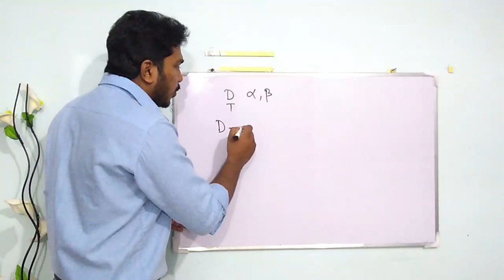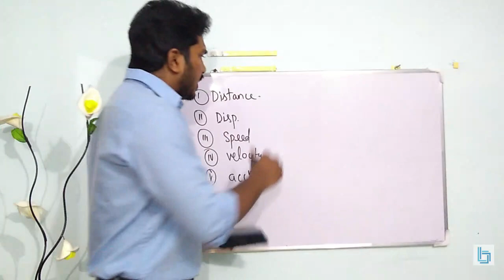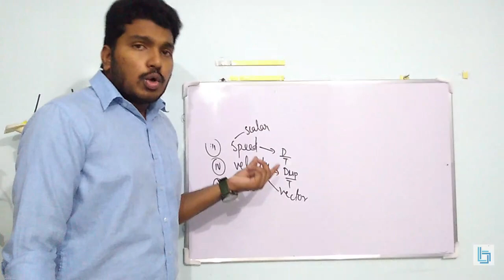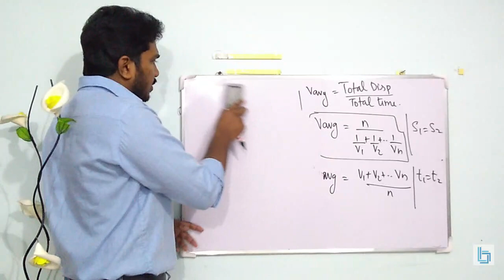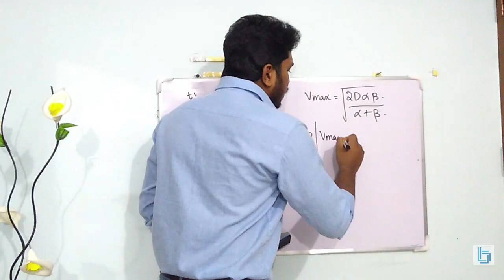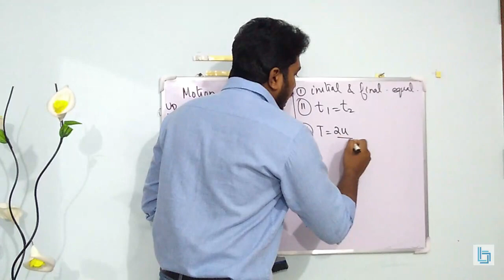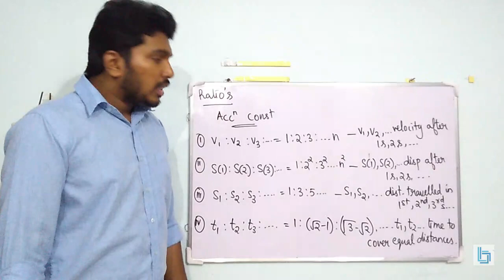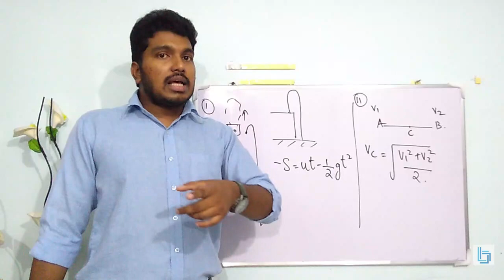Motion in a Straight Line/Short Cuts/Motion under Gravity/ KEAM/NEET/JEE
For Online  Tuition's for classes 7th - 12th, Contact or WhatsApp @ 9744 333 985

This is a brief description of Motion in a straight line. Even if you know the topic do watch the video, you are bound to learn something new and that's my guarantee.